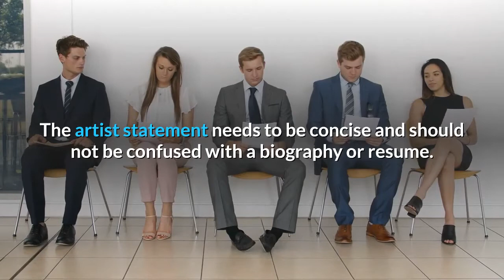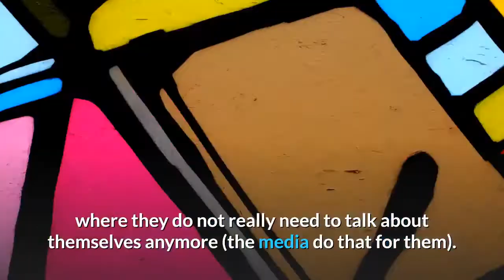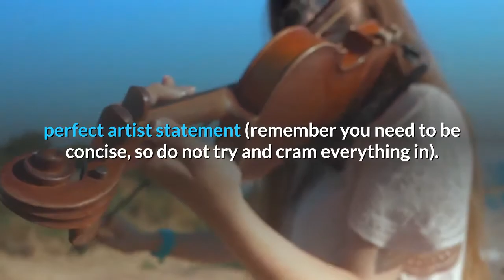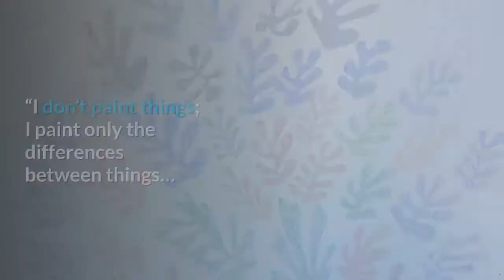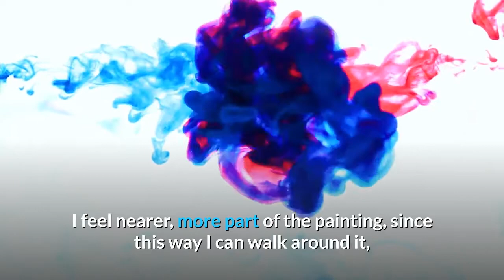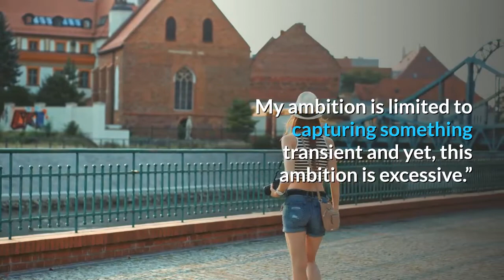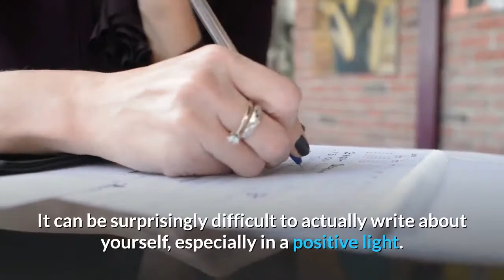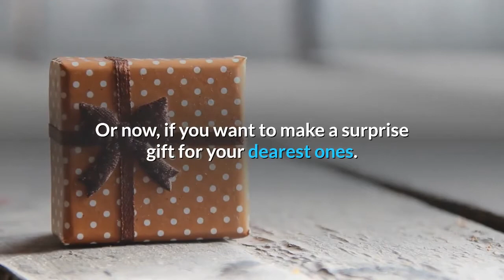How To Create The Perfect Artist Statement - Oil Painting Portrait Service